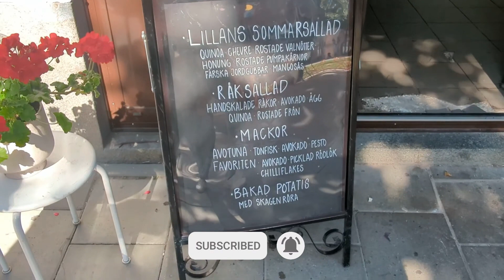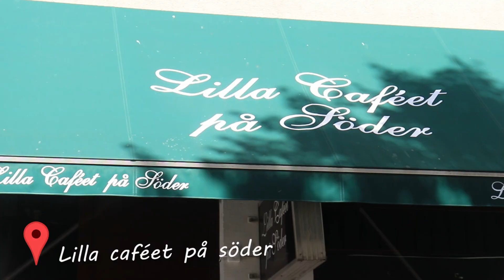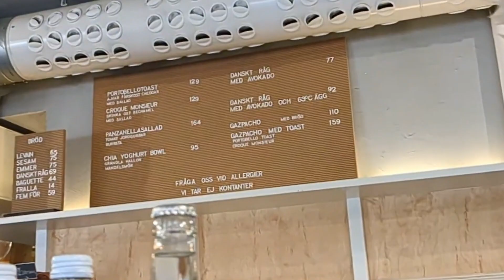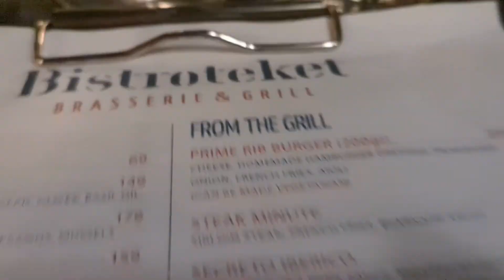Stockholm Challenge! Locals Tell us Where To Eat for 24hrs In Sweden.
New Challenge! Complete strangers pick our whole day in Stockholm Sweden. We let them decide where we eat and what activities we do for 24hrs!

First stop is Lilla caféet på söder: get the chocolate banana cake, its a staff favorite!

Next we head to Tantolundens luftvärnsställning to check out some cottages that you have to be on a 25 year waiting list for.

Swedish Fika means Café & Bageri Pascal for a croque monsieur and some matcha.

For dinner we got some more french food in at Bistroteket

we finished off the night with a drink at the Loch Ness Tavern.

The best pan I've ever purchased

My favorite everyday knife

Don't forget to sign up for robinhood and get us each a free stock!